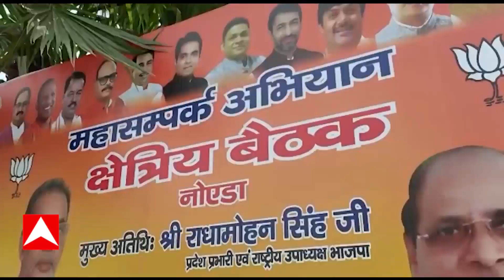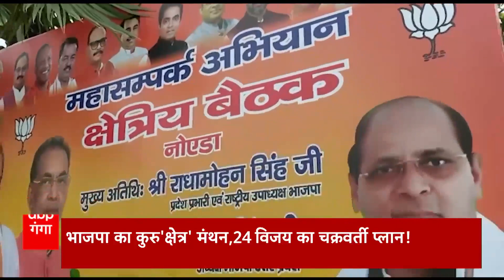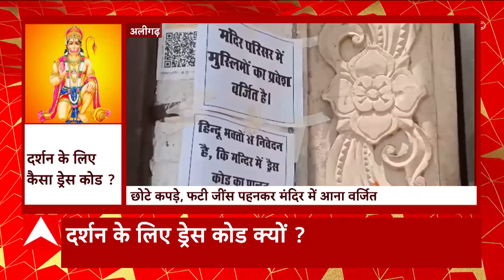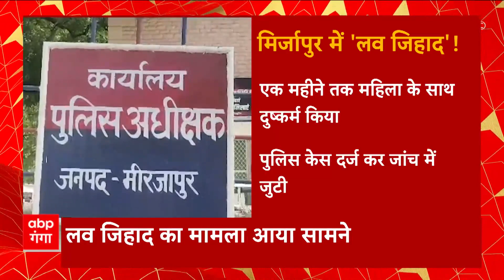'UP में बाबा Dhirendra Krishna Shastri के कार्यक्रम हुए तो होगा विरोध' - सपा प्रवक्ता Sunil Sajan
बिहार में आरजेडी नेताओं के विरोध के बाद अब यूपी में सपा ने भी बाबा धीरेंद्र शास्त्री के विरोध की बात कही है...बता दें कि सपा प्रवक्ता सुनील साजन ने बाबा पर बड़ा बयान देते हुए कहा कि यदि यूपी में बाबा का कार्यक्रम होगा तो सपा विरोध करेगी...वही उन्होने धीरेंद्र शास्त्री राजनीतिक एजेंडा चला रहे है...और हम बागेश्वर बाबा के विरोध में है.